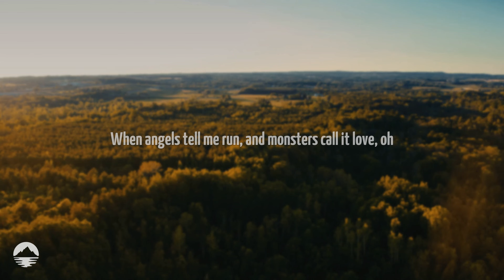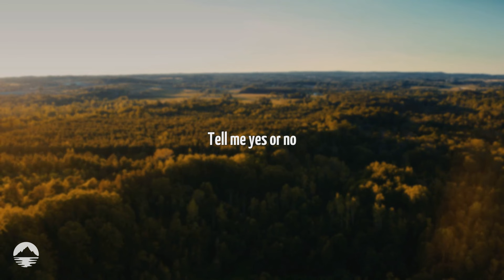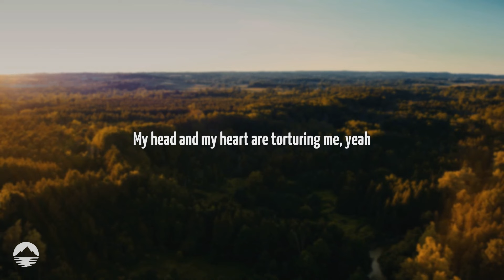Ava Max - My Head & My Heart | Lyrics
[Verse 1]
'Til I cut the strings on your tiny violin, oh woah

[Chorus]
Lost my mind in your arms, I go to extremes, yeah

[Post-Chorus]
La-la-la-la-la
La-la-la-la-la-la-la
La-la-la-la-la
La-la-la-la-la-la-la
La-la-la-la-la
La-la-la-la-la-la-la
La-la-la-la-la
La-la-la-la-la-la-la

[Verse 2]
Tell mе yes or no
Asking the heavеns, "Should I stay or should I go?"
Oh woah

[Post-Chorus]
La-la-la-la-la
La-la-la-la-la-la-la
La-la-la-la-la
La-la-la-la-la-la-la
La-la-la-la-la
La-la-la-la-la-la-la
La-la-la-la-la
La-la-la-la-la-la-la

[Post-Chorus]
La-la-la-la-la (Oh)
La-la-la-la-la-la-la
La-la-la-la-la (Oh)
La-la-la-la-la-la-la
La-la-la-la-la (La, la-la-la, la-la-la, la-la-la, oh)
La-la-la-la-la-la-la
La-la-la-la-la (Oh yeah)
La-la-la-la-la-la-la-la